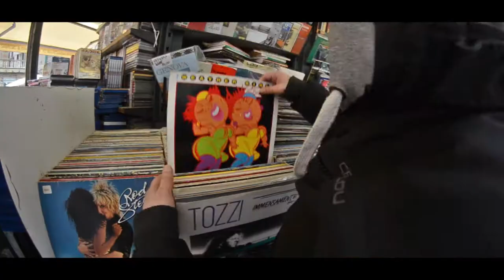SONNY WILLA - CLAPTOMANIA (PREVIEW)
!OUT SOON!
Prod. James Bong (Fat Mc)
Drugo Beat (rec&mix)
AllevamentoP7